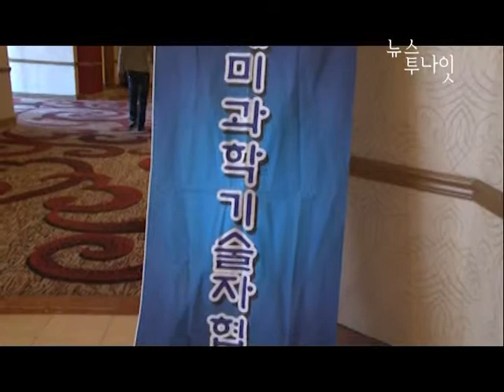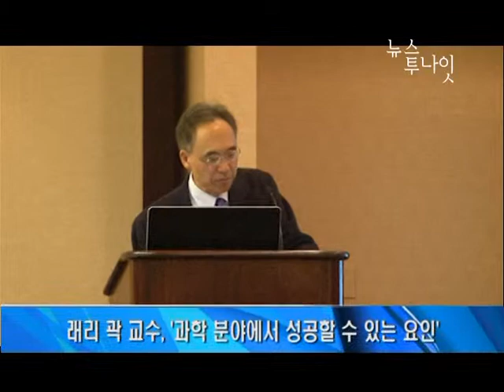KSEA Professional Development Workshop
Professional Development Workshop (ProDeW) 2014, organized by KSEA (Korean-American Scientists and Engineers Association), March 15, 2014.